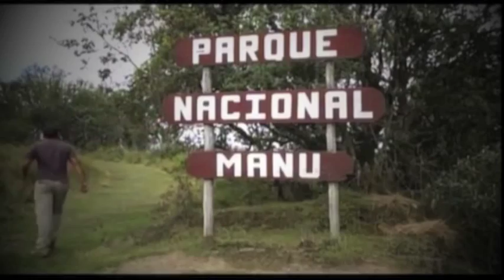PERÚ, PARQUE NACIONAL DE MANÚ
El Parque Nacional del Manu es un espacio natural protegido localizado en el sureste del Perú, ubicado parcialmente en las provincias de Manu y Paucartambo, esta catalogado como Reserva de la biosfera. Algunos investigadores creen que en las zonas vírgenes de esta reserva se halla el Paititi o ciudad perdida de los Incas.
Los bosques "Montano bajo" se desarrollan entre los 2200 y 1650 metros ; hallándose árboles de hasta 25 m. de altura cubiertos de familias orquídeas y helechos crecen sobre las paredes de los profundos precipicios. El bosque "Montano lluvioso", también conocido como "bosque de nubes", entre los 600 y los 1650 metros con niebla constante que cubre el espléndido paisaje lleno de vegetación, aquí existen árboles hasta de 30 m de altura que están invadidos de orquídeas y helechos, formando un denso bosque interrumpido solamente por pequeños riachuelos y cascadas que nacen y se pierde entre la vegetación. En la actualidad se estima que esta zona contiene no menos de 200 diferentes especies de árboles En "bosque húmedo tropical" o también llamado "selva baja" se extiende sobre el gran llano amazónico, desde los 300 hasta los 600 metros. Éste es sin duda el paisaje más representativo y extenso de la Reserva, aquí los árboles presentan una altura gigantesca; sobre las altas copas de el árbol llamado  Ceiba domina la selva.